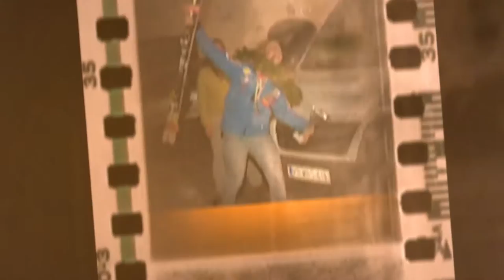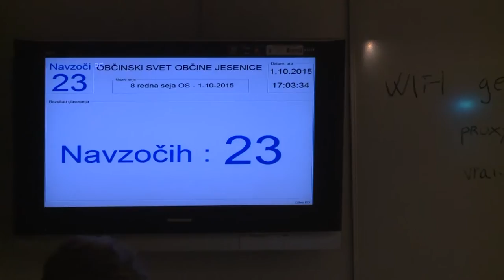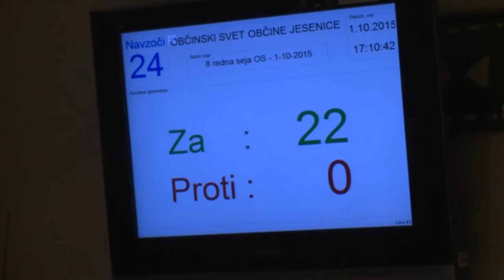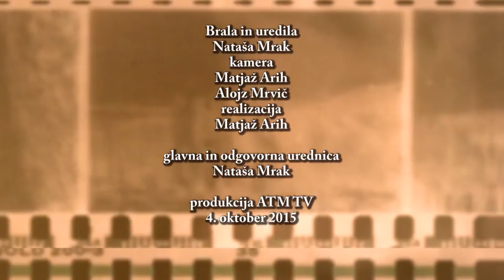Kronika tedna 4 10 2015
V današnji kroniki:
- 45.  SREČANJE GORENJSKIH TURISTIČNIH DELAVCEV
- SEJA JESENICE
- TURIZEM DIGITALNO